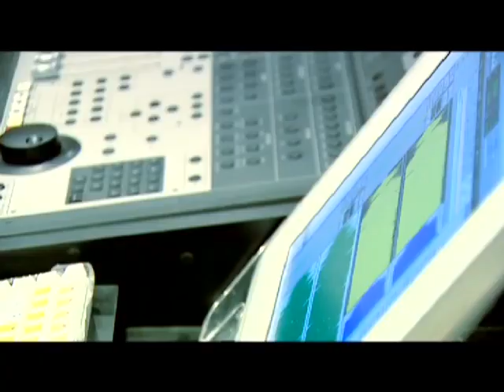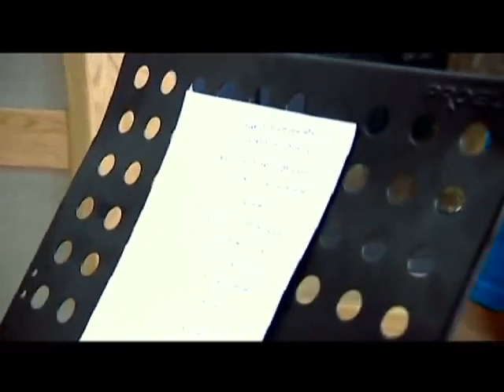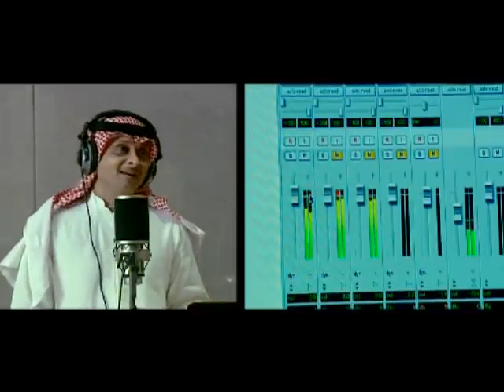عبدالمجيد عبدالله - برنامج سهرة خاصة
حسابتنا في مواقع التواصل الاجتماعي
انستقرام